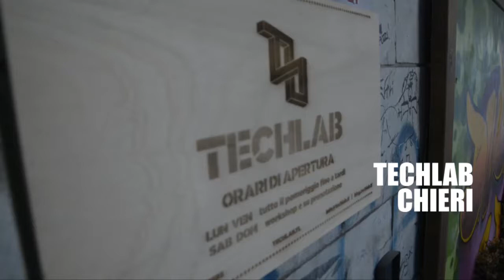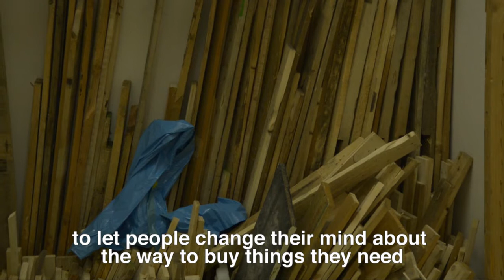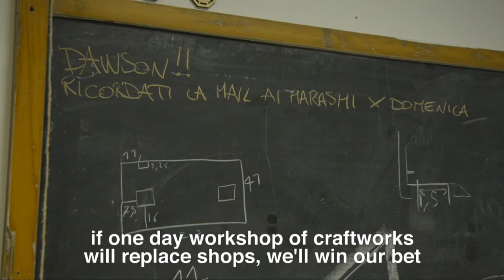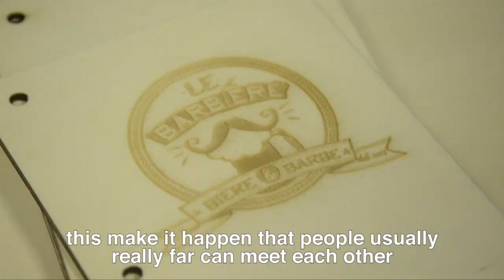Maker Faire Rome tour_Techlab @ Chieri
Makertour stops in Chieri. Here we meet Paolo, Riccardo, Demis and Edoardo, four friends who decidet to open the Techlab, a project to invite people to come back to handworks and DIY.